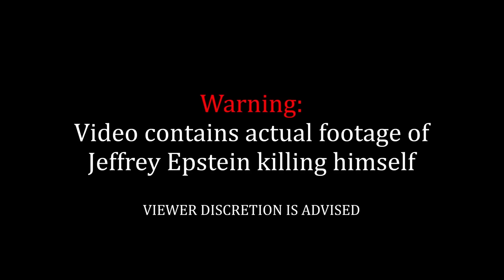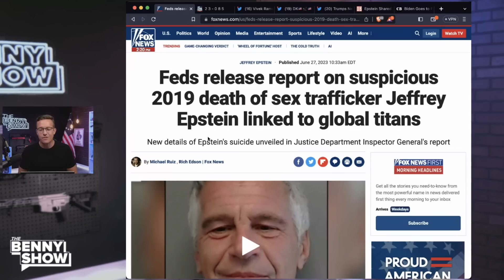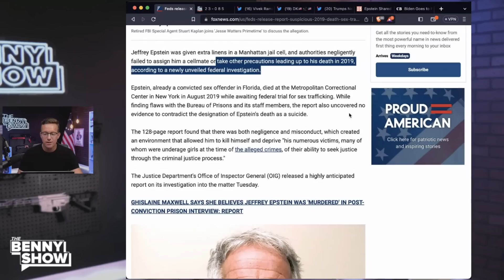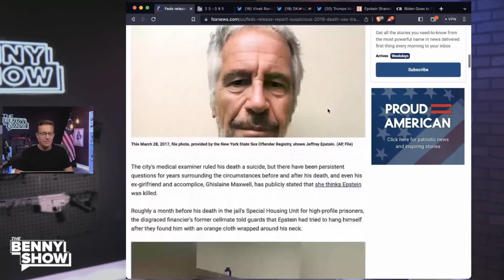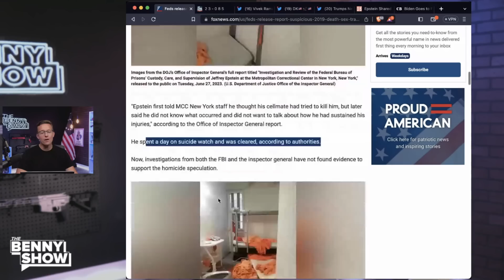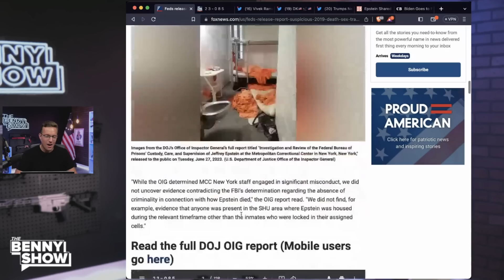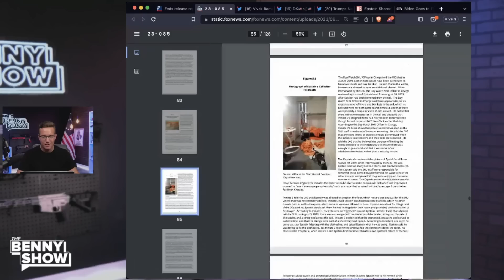Feds Drop Report on Epstein Death Conveniently Exonerating Themselves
SHOCKING REVELATION! Feds Release Report on Epstein Death, Conveniently Clearing Themselves of Any Wrongdoing | Exposing a Disturbing Pattern of Exoneration